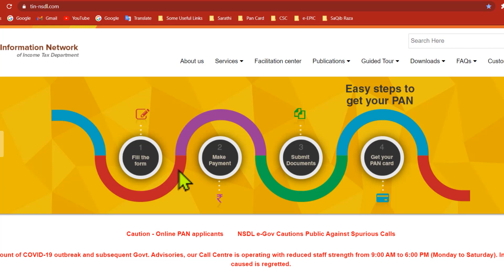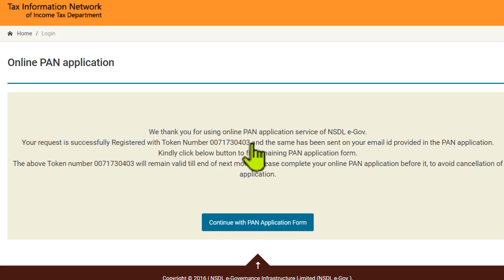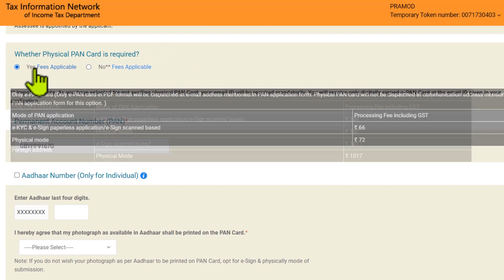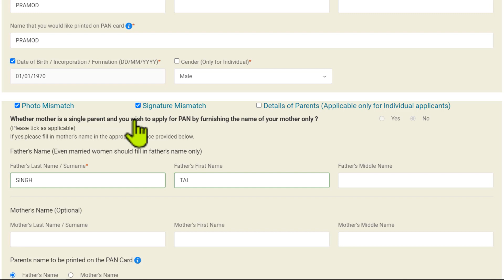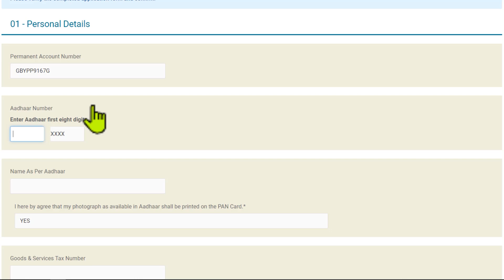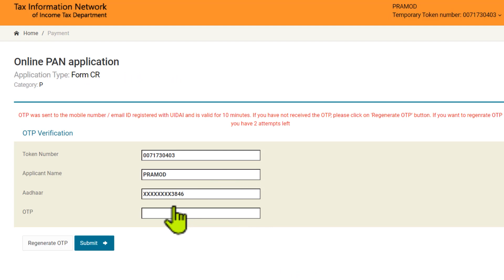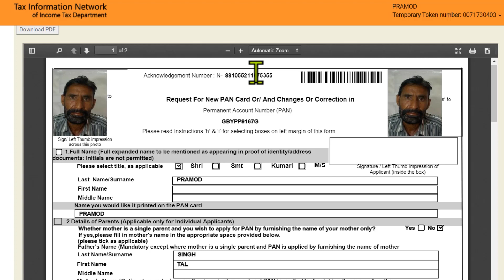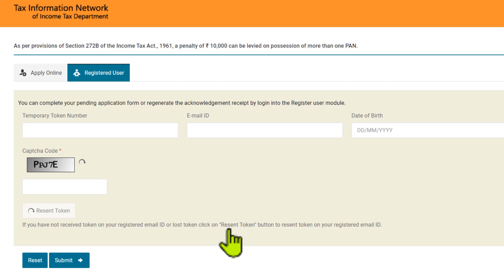pan card correction online 2023 | pan card main date of birth kaise change kare | Tech SaQib Raza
✅ how to pan card correction online 2023